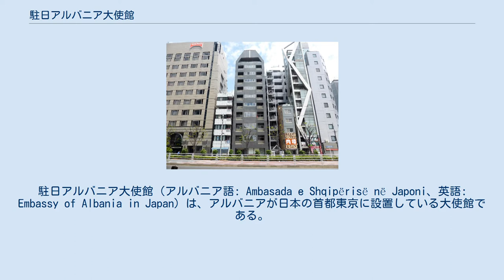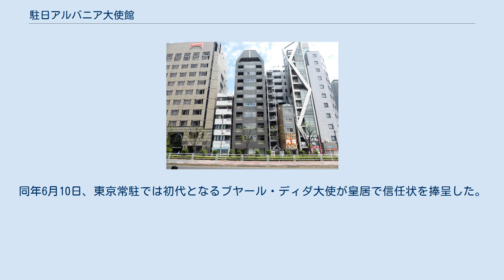駐日アルバニア大使館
日本・アルバニア関係
駐日アルバニア大使館（アルバニア語: Ambasada e Shqipërisë në Japoni、英語: Embassy of Albania in Japan）は、アルバニアが日本の首都東京に設置している大使館である。
在東京アルバニア大使館（アルバニア語: Ambasada e Shqipërisë në Tokio、英語: Embassy of Albania in Tokyo）とも。
 1912年11月28日、アルバニアがオスマン帝国からの独立を宣言。
1922年4月、日本とアルバニアの間で外交関係が樹立される。
 1930年6月20日に両国は初の通商条約を締結し、1935年には大使館や公使館に先立って在大阪アルバニア名誉領事館が設置されたが、第二次世界大戦が勃発する直前の1939年4月、イタリアがアルバニアを侵攻してイタリアの保護国に組み込んだことにより、大日本帝国は独立した主権国家としてのアルバニアとの国交を失った。
 1981年3月、アルバニア社会主義人民共和国と日本国の間で国交が再開される。
東京の大使館が開設されるまでは、北京の在中華人民共和国大使館が駐日大使館を兼轄していた。
 2005年12月、東京に駐日アルバニア大使館が開設される。
但し、開設当初はファトス・カーチク臨時代理大使が常駐する兼勤駐在官事務所であった。
 2009年4月、兼勤駐在官事務所に代わって特命全権大使が常駐する正式な大使館に昇格。
同年6月10日、東京常駐では初代となるブヤール・ディダ大使が皇居で信任状を捧呈した。
 2016年9月8日より、ジェルジ・テネケチェジウが特命全権大使を務めている。